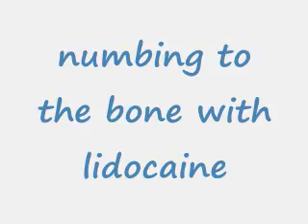4-21-08 Bone Marrow Aspiration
Monday 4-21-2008 I had my second bone marrow aspiration since diagnosis of relapsed AML (Acute Myelogenous Leukemia). I wanted to share it with you.